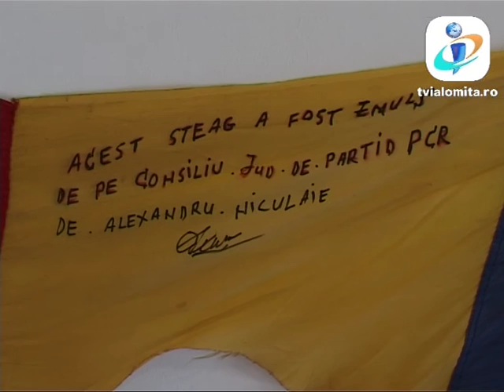TV IALOMITA - "Expozitie foto-document"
Revolutionarii care in decembrie 1989 au luptat pentru inlaturarea dictaturii comuniste au fost omagiati la Slobozia. O expozitie de fotografii in care este surprins momentul cand zeci de oameni au fortat intrarea in sediul Consiliului Popular Judetean a fost vernisata la Casa de Culura Municipala (22 DECEMBRIE). Evenimentul a debutat cu un moment de reculegere in memoria profesorului Oliviu Vladulescu, primul om care a ajuns in fata Judetenei de Partid si care a strigat ca localnicii sa iasa afara, in strada, pentru ca dictatorul a fugit. Primarul Alexandru Stoica se numara si el printre cei care in decembrie 89 au participat la caderea regimului Ceausescu.Era conducatorul garzilor patriotice din municipiu si a fost cel care le-a deschis usa oamenilor adunati in fata sediului Palatului Administrativ pentru a patrunde inauntru. Revolutionarii au primit diplome din partea autoritatilor locale, ca semn de recunostinta pentru curajul de a lupta pentru libertate si o viata mai buna. In urma cu un sfert de veac, la Slobozia au fost raniti 17 oameni in timpul evenimentelor din decembrie '89.